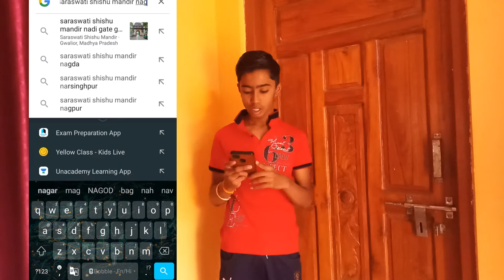First Day In School In 10th Class😎😎\Uncle Bhi Aake Football Khelne Lage😂🌕